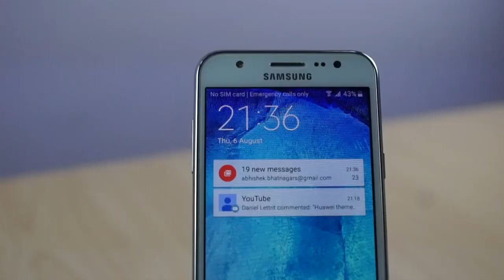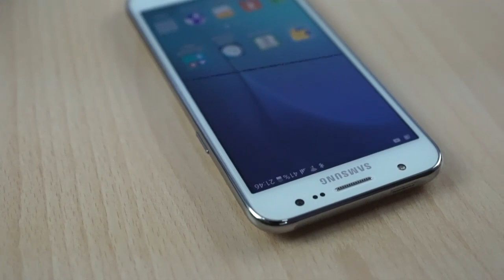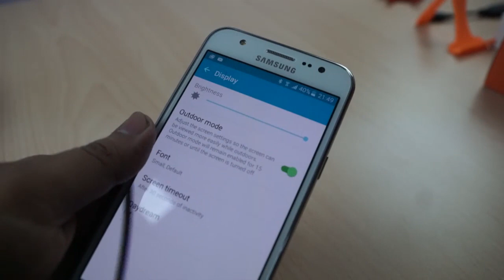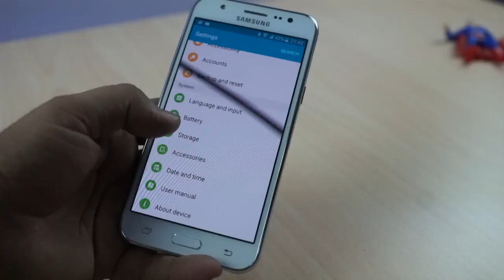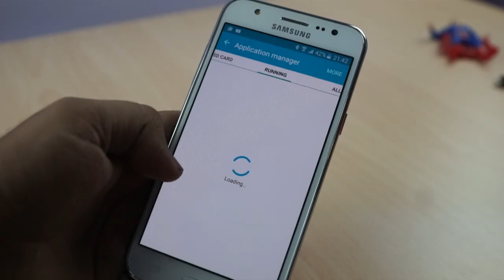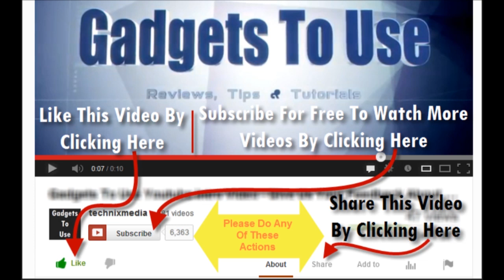Samsung Galaxy J5 Hindi Review, Features and Overview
to read more detailed reviews, unboxing, hands on and overview of smartphones, tablets, tech and gadgets, we also post hands on review of gadgets and accessories.
or
You Can follow Us and Our Editor(Abhishek) on Following Platforms